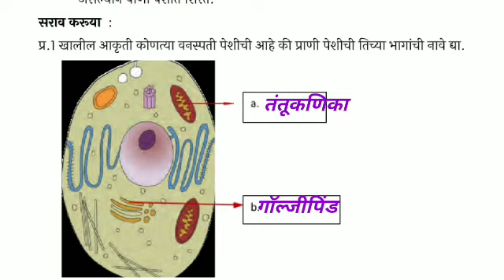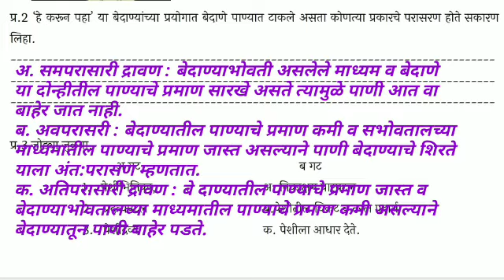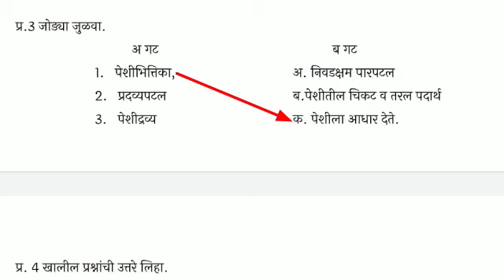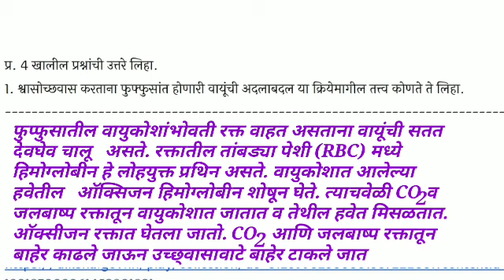नववी विज्ञान-तंत्रज्ञान कृतीपत्रिका 20 सेतू अभ्यास दिवस20/9th science bridge course krutipatrika 20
*सेतू अभ्यास,सर्व कृतीपत्रिका सोडवून*
             *इयत्ता नववी*
          *विज्ञान-तंत्रज्ञान*